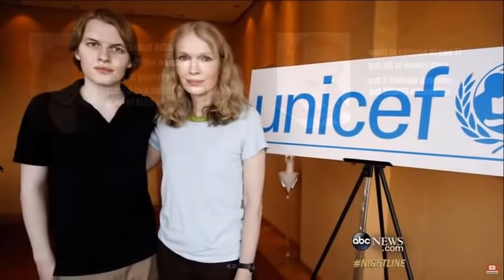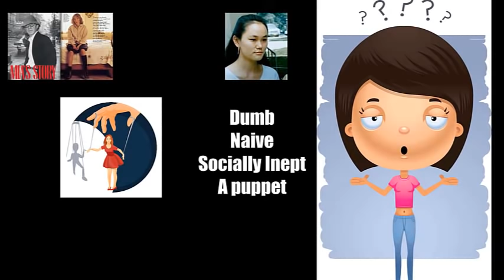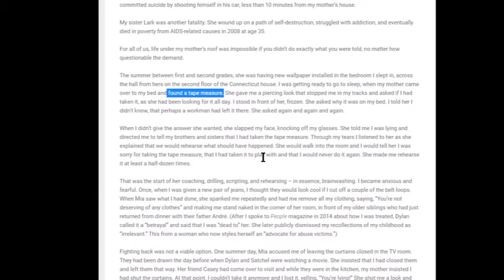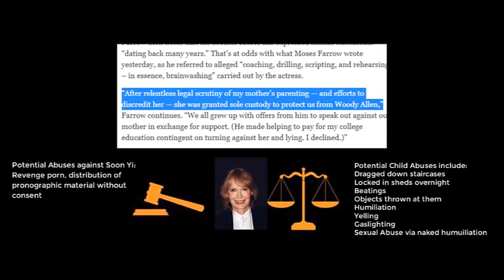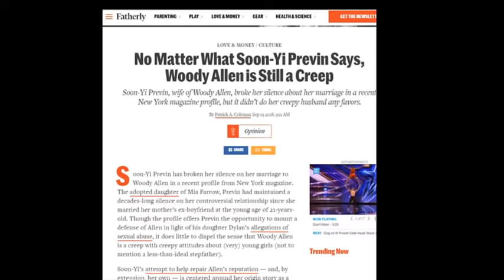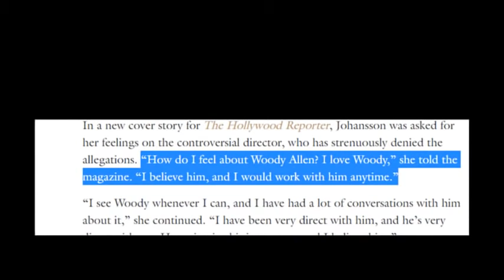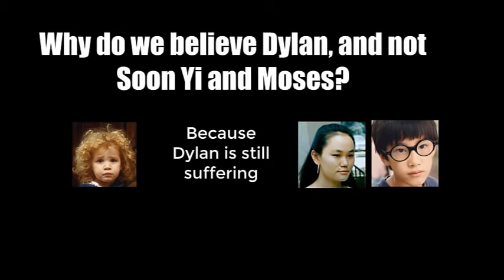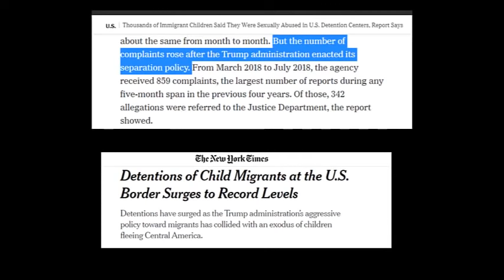II. All of the Abuses in Mia Farrow’s Home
This is my second video in discovering the truth behind the abuse of Dylan Farrow. I discover a pattern of child abuse that we have all ignored because of our collective bias. A bias that is rampant in the media and in the public.

Part 2.
Chapter 4: All of the Abuse. I discover the tragic stories of multiple children in Mia's home.
Chapter 5a: Moses Speaks Out. Moses provides his truth and receives backlash.
Chapter 5b: Soon Yi Speaks Out.  Soon Yi provides her truth and receives backlash.
Chapter 6: Who do you Believe?  I explain why the public believes Dylan and not Soon Yi and Moses.